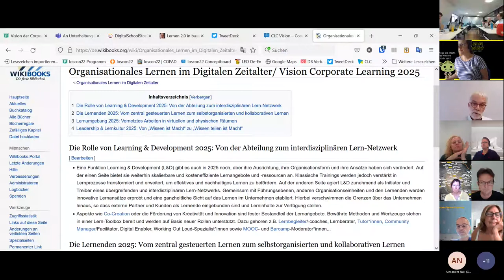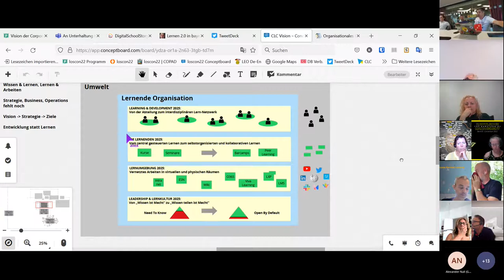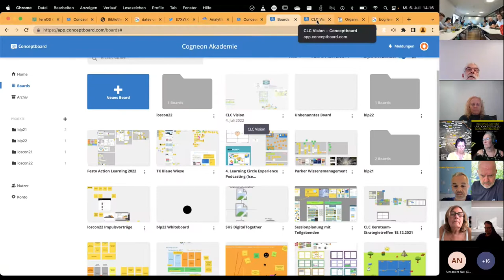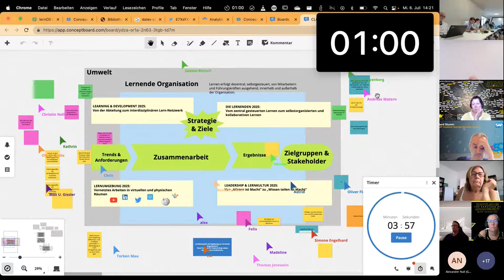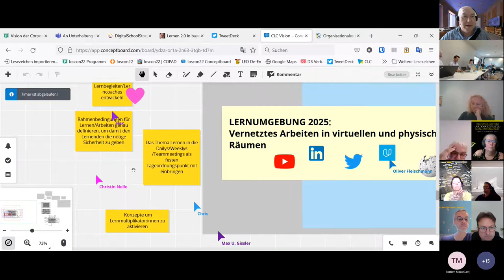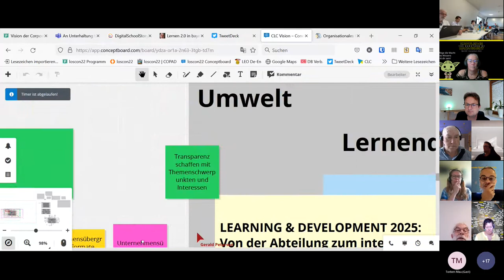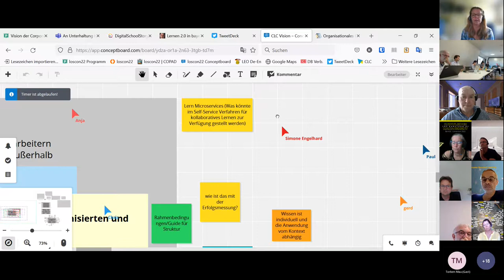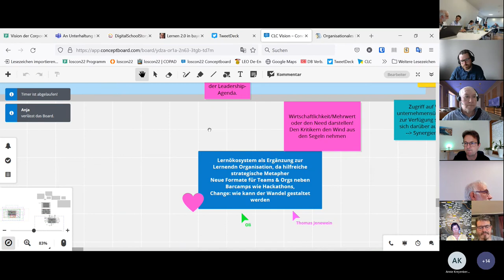Vision der Corporate Learning Community: Jetzt für die Lernende Organisation (loscon22